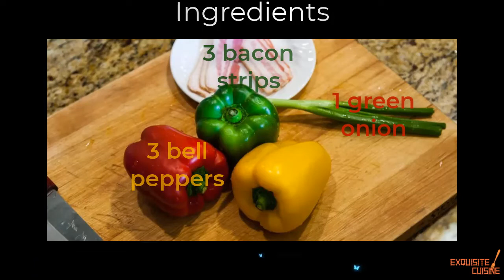How to cook Fried Bell Peppers with Bacon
Quick recipe! Save your time!
Make a balance between taste and nutrition.
Fried bell peppers with bacon is a perfect combination of it.